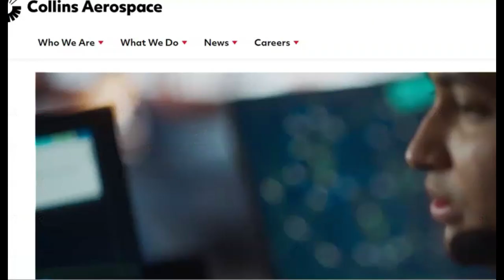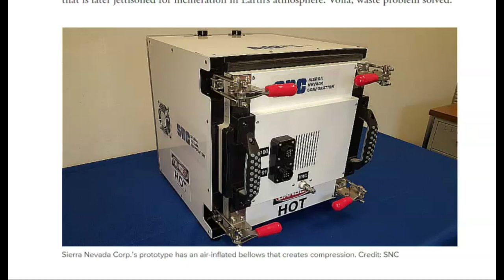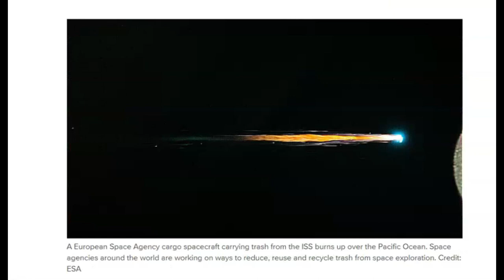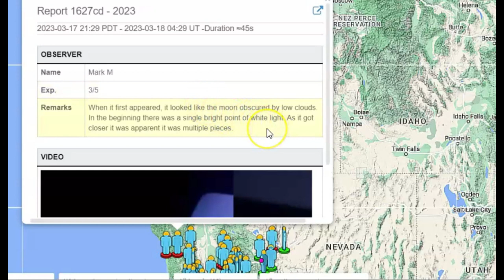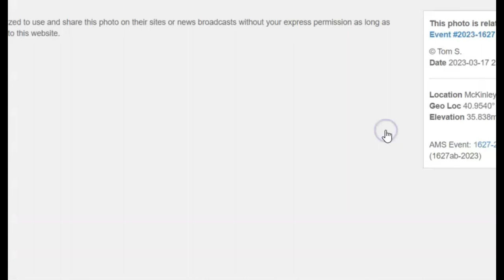Large Fireball Seen Over CA Turns Out To Be Space Garbage From ISS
They don't recycle their garbage in the International Space Station. So what do they do with it?